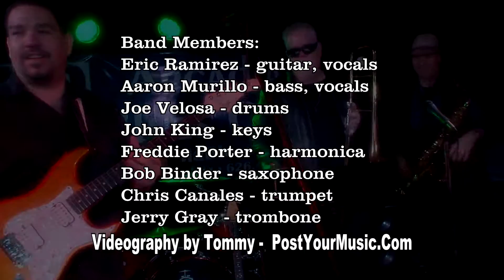Run, Run Rudolph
Arcadia Blues Club,
Chico's Bail Bonds Blues Band
Eric Ramirez - guitar, vocals
Aaron Murillo - bass, vocals
Joe Velosa - drums
John King - keys
Freddie Porter - harmonica
Bob Binder - saxophone
Chris Canales - trumpet
Jerry Gray - trombone